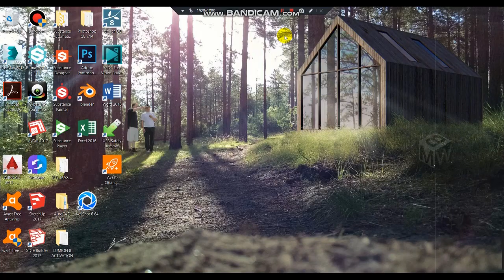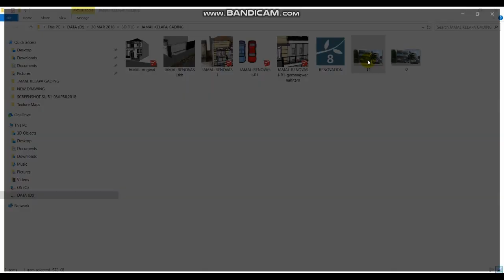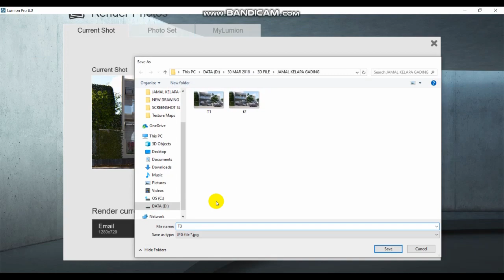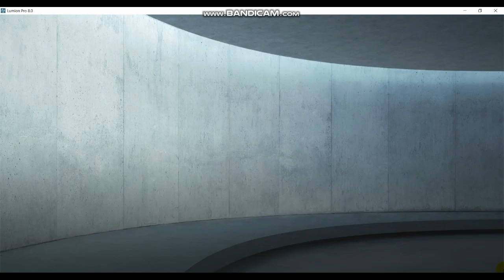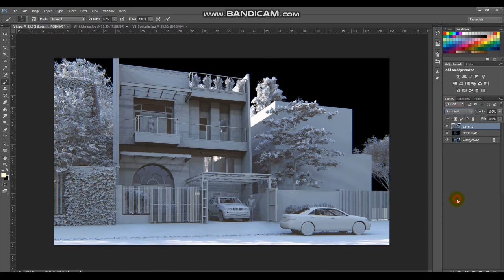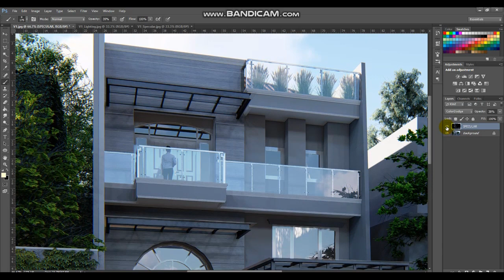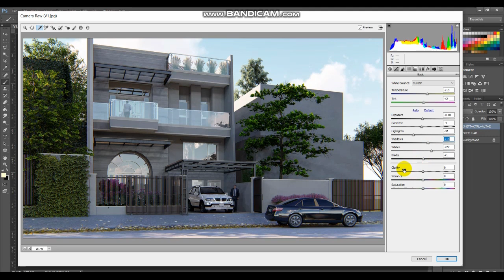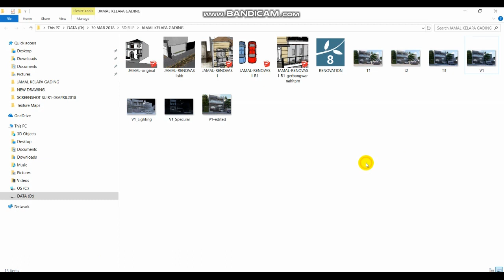LUMION 8 - PRIVATE RESIDENCE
Computer : Intel Core i7-7700 HQ, RAM 16 GB, NVIDIA GTX 1060 6GB DDR5